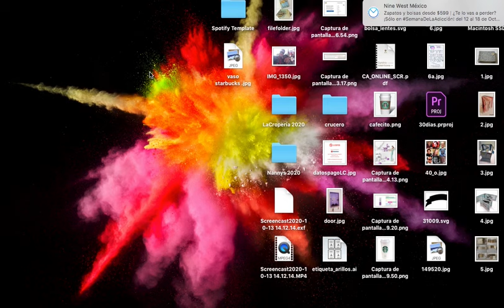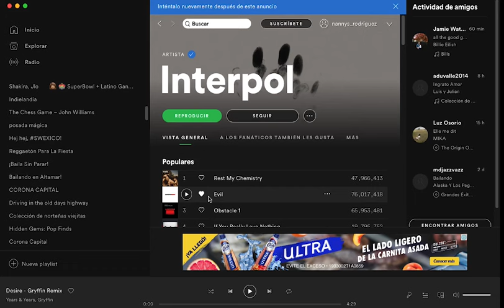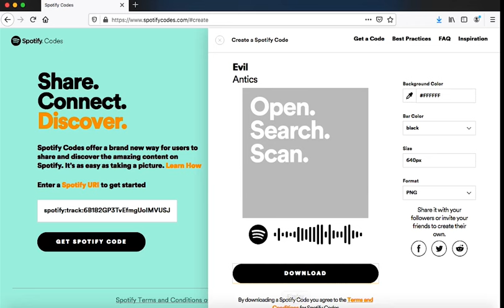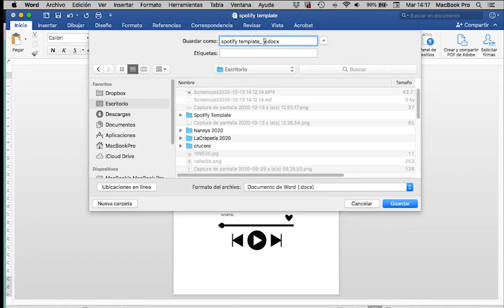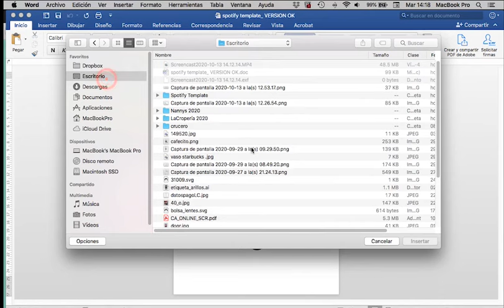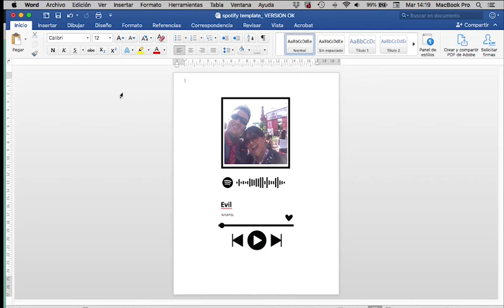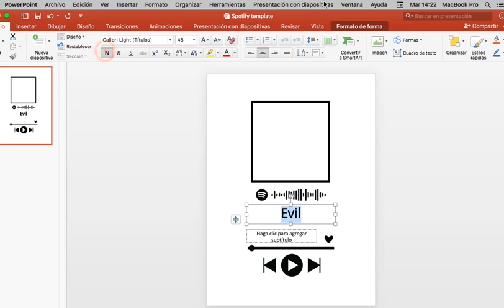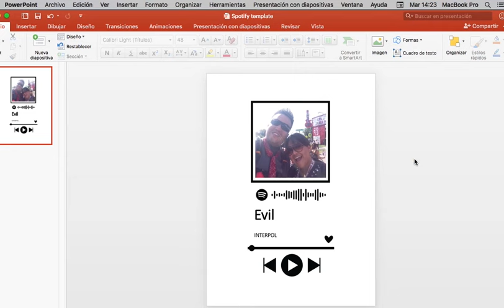Cómo Sacar el código de una canción en Spotify ** para IMPRIMIR ** / ARCHIVOS GRATIS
Otras rutas para obtener los archivos (descargables, no editables)
Para impresión:

Somos Rocío Fabiola Navarro Aguilar y Diana Lidia Rodríguez García, creadoras de La Cropería. Especialistas en álbumes para fotos y álbumes de recortes para recopilar acontecimientos.